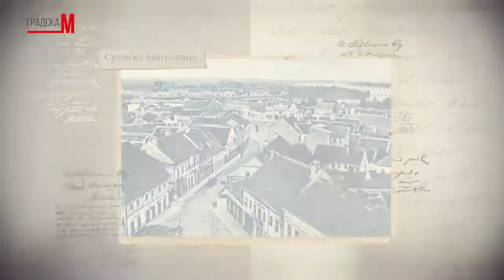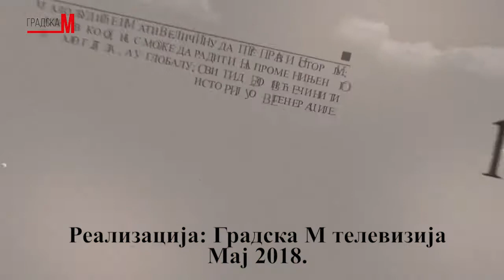Mitrovacke price 2905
Maturanti Prehrambeno šumarske i hemijske škole u Sremskoj Mitrovici sinoć su otvorili sezonu maturskih večeri. U narednim danima će mladost grada na Savi prodefilovati u svečanim toaletama i odelima Trgom Ćire Milekića, i uz trubače i dobro raspoloženje oprostiti se od srednje škole. Ekipa Gradske M televizije biće na licu mesta da zabeleži najsrećnije momente ovih mladih ljudi i njihovih roditelja.